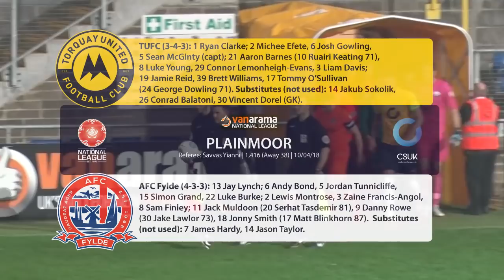Official TUFC TV | Torquay United 1 - 3 AFC Fylde 10/04/18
for more content from the Club.